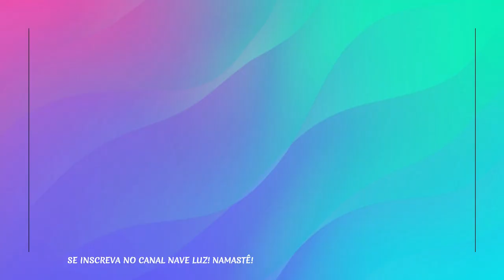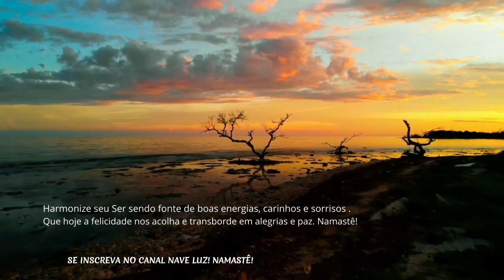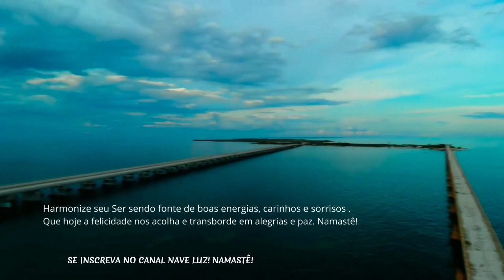🔴AGORA É O MOMENTO DA SUA TRANSFORMAÇÃO! por Conselho Divino de Superiores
Se você sente o chamado do coração de contribuir com seu processo interno com energia de elevada Dimensão!

O Curso é ministrado pelo Professor Rafael Aleixo, formado em História pela UNESP, participou ao longo da vida de dezenas de formações holísticas. Atualmente trabalha com Cura Arcturiana.
Nascido em lar espiritualista mantém contato com irmãos multidimensionais desde os 4 anos de idade.

Este é o melhor e mais querido Curso de Cura Arcturiana ENSINADO PASSO A PASSO, você recebe todos os 4 níveis (São 10 módulos com 35 vídeos) e oferece o melhor suporte ao aluno!

Apenas uma inscrição e você se tornará curador e terapeuta Arcturiano e estará autorizado a ser um facilitador do método.
CO-CRIADOR CONSCIENTE - REVELADO O PODER DA MANIFESTAÇÃO
Quer Co-criar algo melhor em sua vida? Realizar seus Sonhos?
Eleve sua frequencia vibratória!
Seja um Co-criador Consciente!!

COMO SERÃO OS RELACIONAMENTOS NA NOVA ERA?
Pela falta de informação que muitos relacionamentos não se consolidam, por pessoas atraírem outras pessoas vibratoriamente incompatíveis ao seu estado original, e muitas vezes saindo de sua essência para satisfazer os desejos e escolhas do outro.

Nós ensinamos todo o processo que deve ser feito, para atrair um verdadeiro relacionamento do tipo mais elevado, desde a mudança de consciência, ajustando a sua frequência vibracional, até o entendimento de todas as situações que envolvem a dimensão dos relacionamentos conjugais.
Você sabe qual a sua Missão de Vida? Qual o seu destino?
Te convido a fazer o teste numerológico GRATUITO para você descobrir a SUA MISSÃO DE VIDA através da sua data de nascimento!

Muito AMOR e LUZ a todos nós! GRATIDÃO.

Fonte da Mensagem
As mensagens canalizadas são retiradas dos sites
Sementes das Estrelas
De coração a coração
Trabalhadores da Luz
Barbara Marciniak
Aurora Ray
Vilma Capuano
Edna Shoin
Anjos e Luz Terapias

Lembre-se que nossos vídeos são gratuitos, feitos com muita dedicação e muito amor.
Por isso, para ajudar nosso CANAL:

🤗  Comente
🙏  Isso nos ajuda demais. Gratidão!